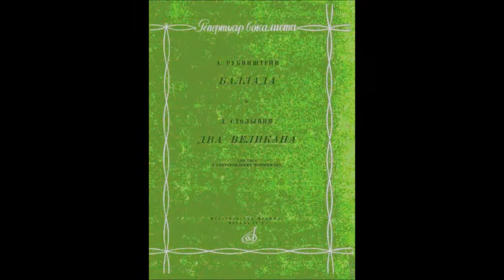Столыпин Лермонтов Два великана Александр Пирогов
Дир. - А. Гнутов